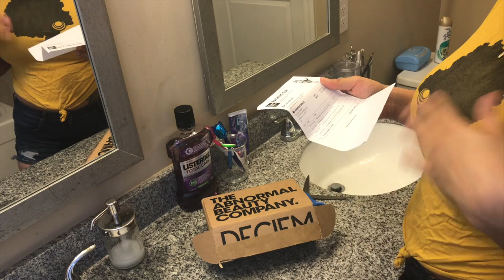The Ordinary Unboxing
This video is about The Ordinary Unboxing